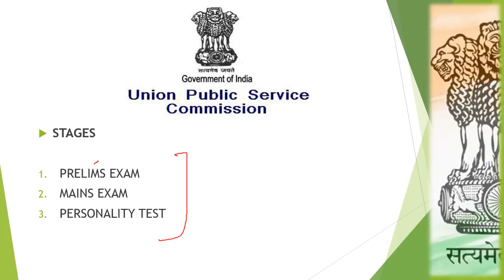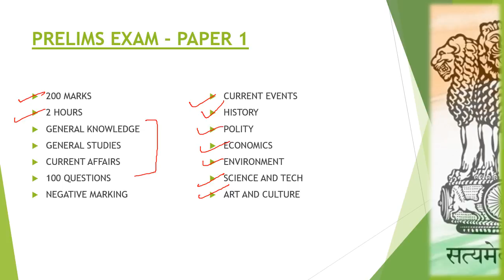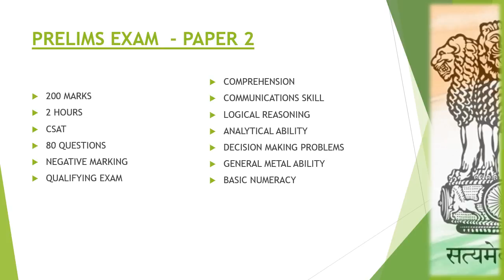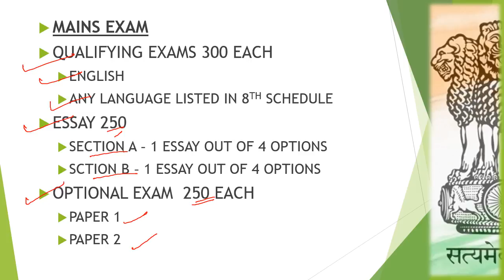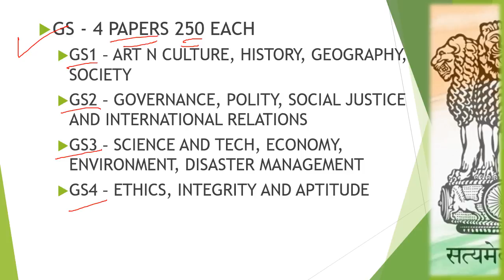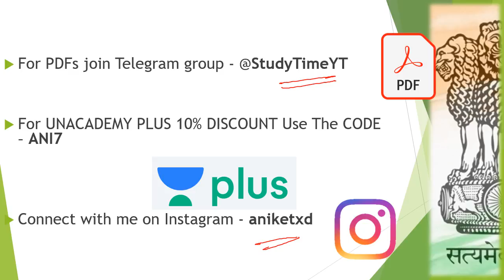UPSC CSE/IAS Syllabus & Exam Pattern for Prelims & Mains | Aniket Aggarwal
UPSC CSE/IAS Syllabus & Exam Pattern for Prelims & Mains by Aniket Aggarwal

🔊🔊 Unacademy’s The Great Learning Festival is here!
Offer can be availed from 1st May - 3rd May 2023 only!

1. Learn from your favourite teachers | अपने पसंदीदा शिक्षक से सीखें
2. Dedicated doubt sessions | समर्पित समाशोधन सत्र
3. One Subscription, Unlimited Access | एक सदस्यता, असीमित एक्सेस
4. Real-time interaction with Teachers | शिक्षकों के साथ वास्तविक समय पर बातचीत
5. Unlimited Test Series and PDF Notes | असीमित टेस्ट सीरीज़ और पीडीएफ नोट्स
6. Full syllabus coverage | पूर्ण पाठ्यक्रम कवरेज
7. Download the videos & watch offline | वीडियो डाउनलोड करें और ऑफ़लाइन देखें